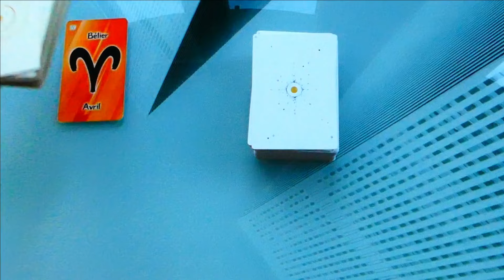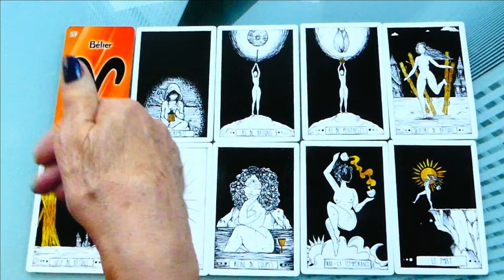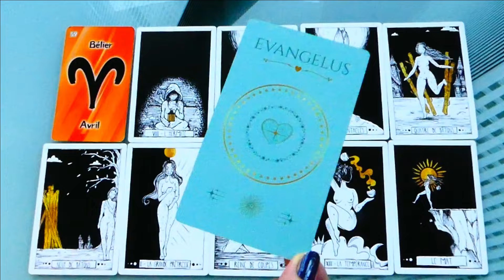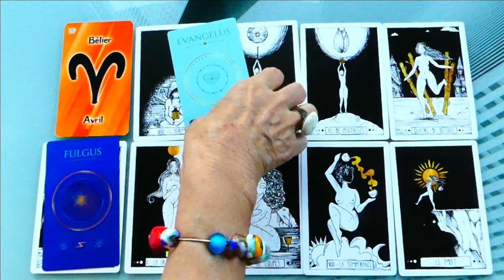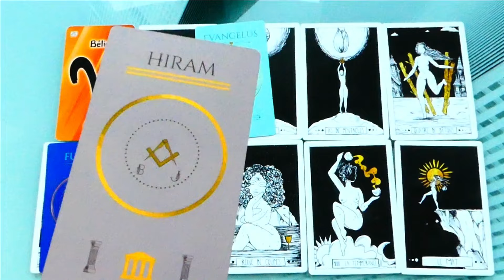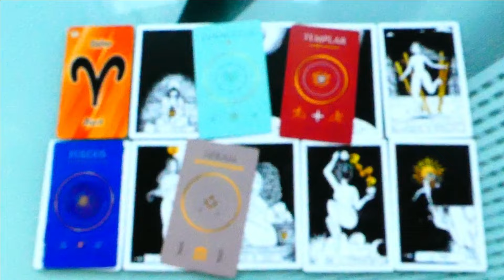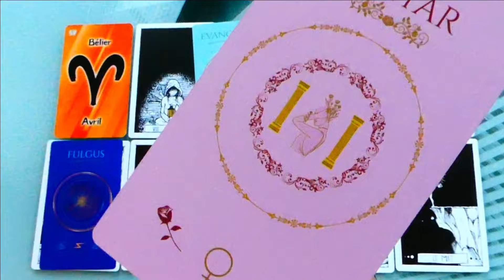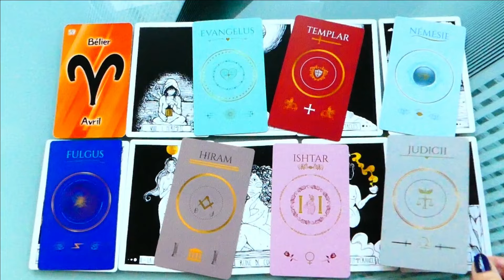🔮 BELIER NOVEMBRE 2024 LA BONNE NOUVELLE🌻 INSCRIPTION CONCOURS VOYANCE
🔮 Ma Voyance avec Brigitte 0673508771 (appel gratuit/WhatsApp possible)

🍓 Pour faire un Don et Soutenir la chaine

Rejoignez-moi :
Facebook  Brigittecrespovoyance
VK Brigitte Crespo

NOTEZ bien que c'est une Guidance Générale 🍓
Vous avez toujours votre Libre-Arbitre.
😍 AIMEZ-VOUS et VIVEZ.